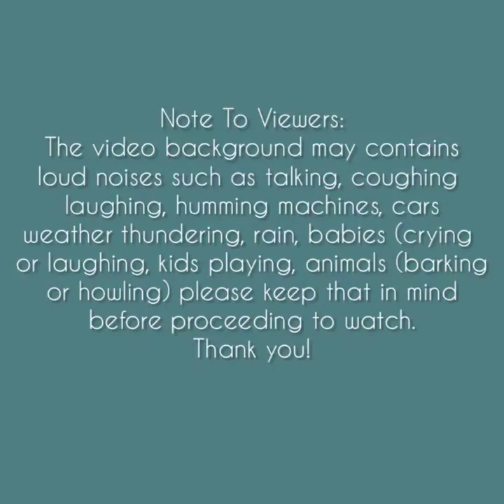Asmr | Moist Soft Ice Chunk Eating Sounds [Solo: 779] Compilation 🌸